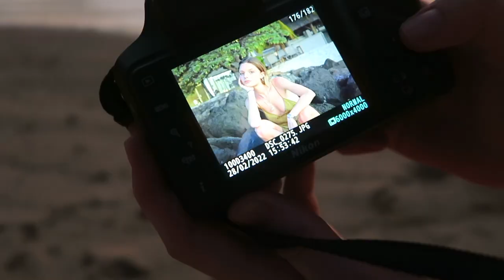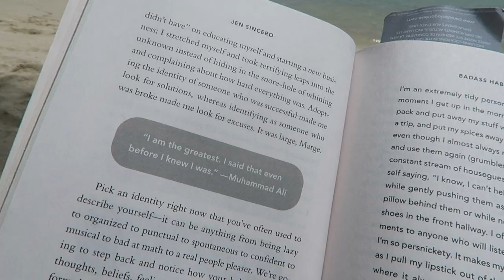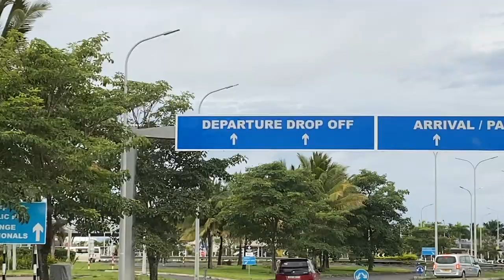UNE SEMAINE AU PARADIS • Mauritius Diaries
avec le code CLEO10
(offre valable jusqu'au 30 mai 2022)

J'ai appris tout ça après avoir vécu l'expérience par un proche qui a vécu sur l'Île et qui m'a mis en garde. Comme je le dis à un moment dans la vidéo, je n'avais que peu de poids dans le déroulement du voyage et des activités mais c'est dans ses situations là qu'il faut s'éduquer (avant c'est mieux quand même)..!

En l'occurence, ce jour là nous étions sur le bateau d'une connaissance Mauritienne des personnes avec qui je voyageais. En tant que locale, elle a voulu nous faire plaisir en nous amenant près du banc de dauphins; et sincèrement ça ne se refuse pas ! Nous avons nagé à côté d'eux, perso il me suivaient à 1m30 sous moi *mind blown*, mais nous ne les avons jamais touché.

Bref, l'expérience est assez ouf et magique mais sachez que mon but n'est certainement pas de vous inciter à faire cela, ni de le recommander (avec des dauphins ou n'importe quel animal sauvage).. je pouvais juste pas garder ça pour moi et ne pas vous le montrer sur le vlog :s

J'espère que vous comprenez mon message et que mes vidéos vous plaisent :)
Je pense à faire des vidéos facecam et plus rapide à monter soon pour avoir tjr plus de contenu hehe; si vous avez des idées je suis preneuse merciii (mp & com)

En tout cas merci énormément pour le soutien OS QUIERO !!

• camera : Canon G7x (vlog) // Nikon D5100 (face cam)

a b o u t   m e :
Cleo, 22 ans, Paris, YouTubeuse et Étudiante en M2 ^^

love